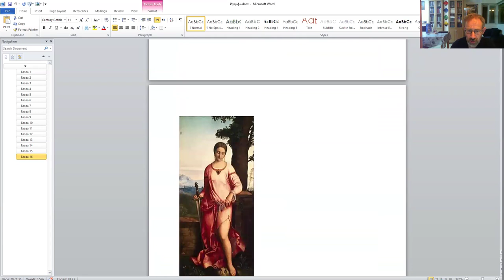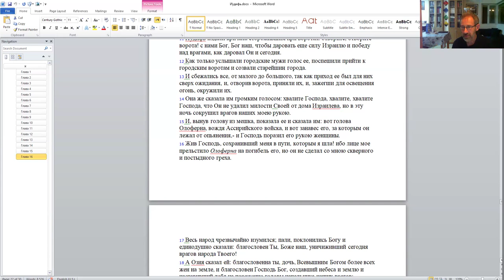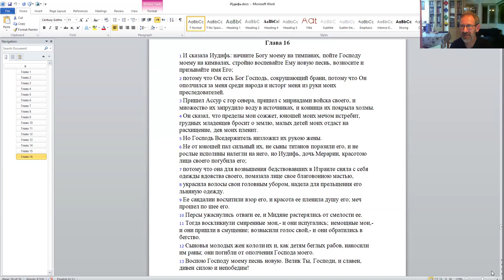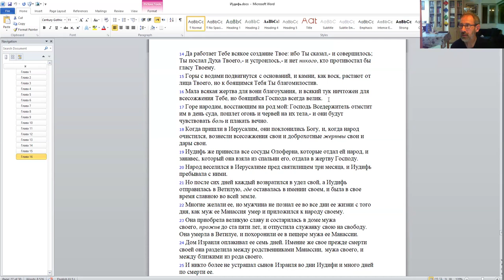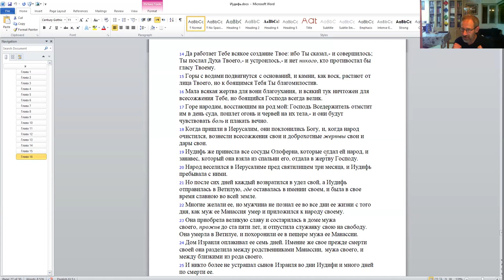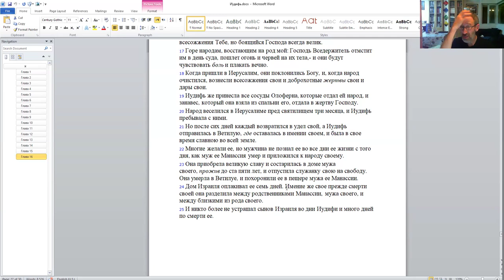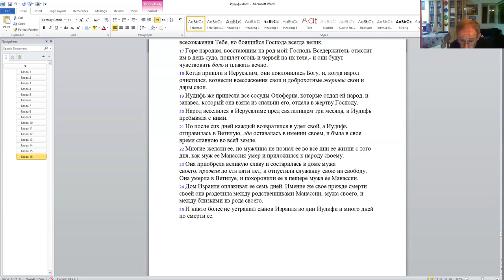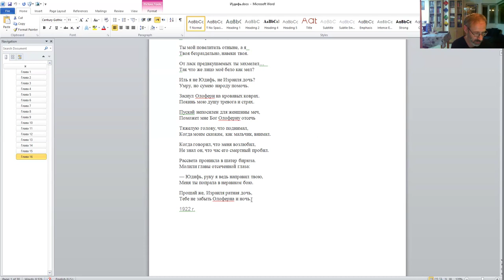«Кн.Йеудит против кн.Эстер: борьба за "правильный" сценарий спасения народа Израиля», д-р Копелиович